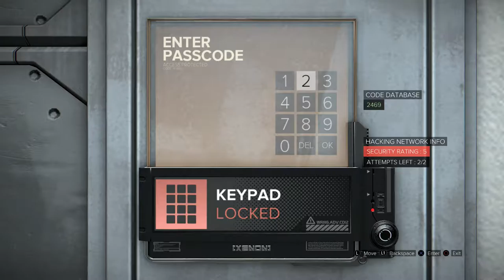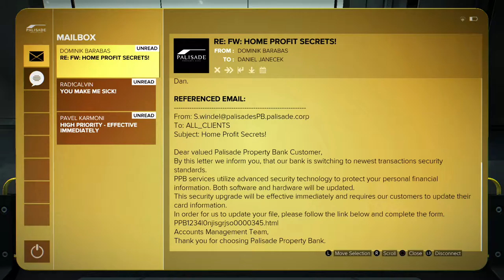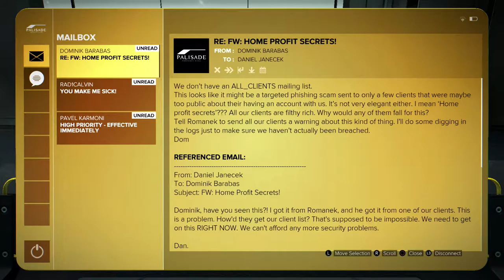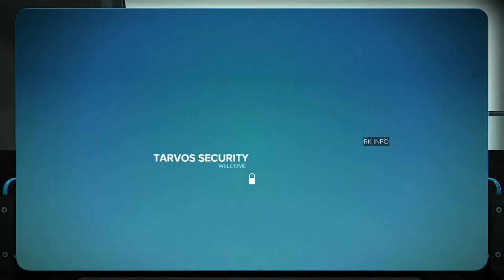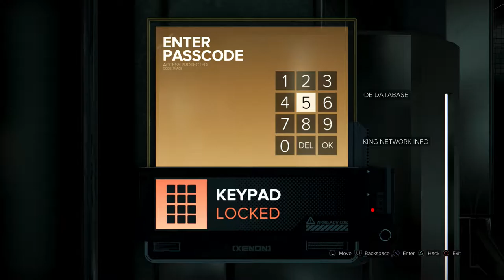The Palisade Bank Heist - Deus Ex: Mankind Divided [BLIND] Pacifist/Stealth Part 11 - Let's Play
Getting some dirt on Picus seemed a lot easier than it is when we try to infiltrate the enormous Palisade Bank.